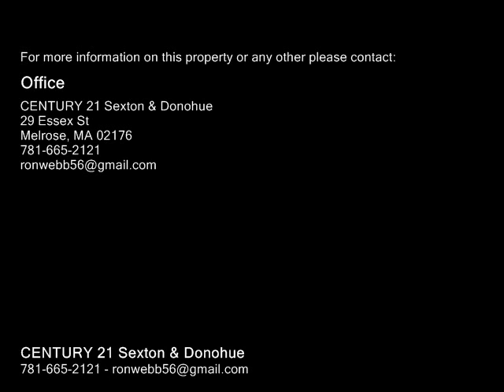46 Asti Avenue, Revere MA 02151 - Single Family Home - Real Estate - For Sale -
46 Asti Avenue, Revere MA 02151  Single Family Home  Real Estate  For Sale   Tastefully updated 4 bedroom Raised Ranch in West Revere! The majority of the work has been done for you!  Two kitchens (upstairs has an island, granite counters, dishwasherthat was never used, fridge & gas stove), LL has electric stove. Both kitchens have SS appliances. Two full updated CT baths. New hardwood floors throughout most of the home. Newer windows, vinyl siding, newer gas heating systems, electric & solar (Seller says they have negative electric bills in the summer!), WD hookup on each floor for ease of use, central air, spacious Trex deck. Walkout to the new huge paver patio & convenient shed with electricity.  This home would be perfect for extended family, an au pair or teen suite!!  Close to highways, transportation and shops.  Just unpack and move right in!